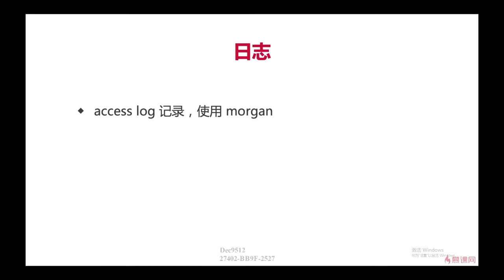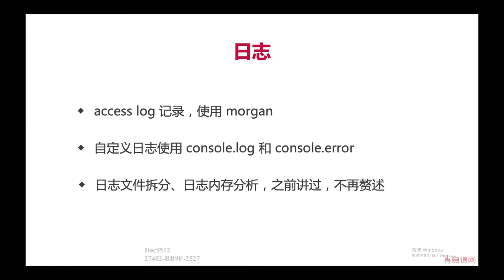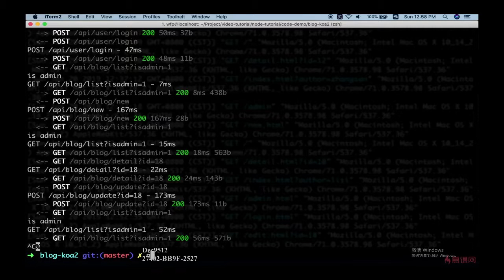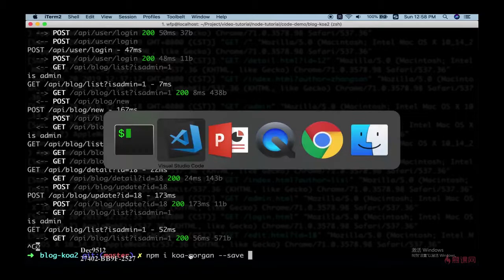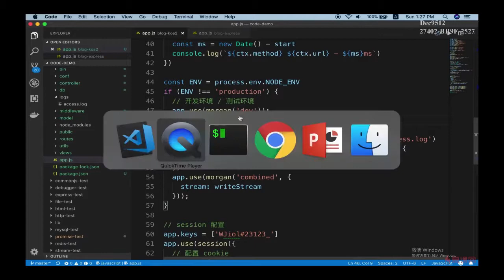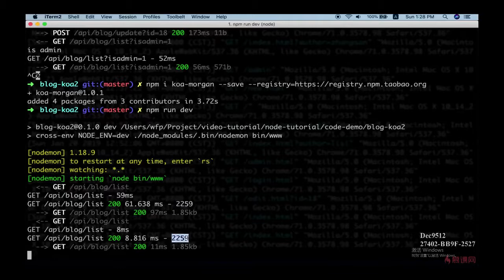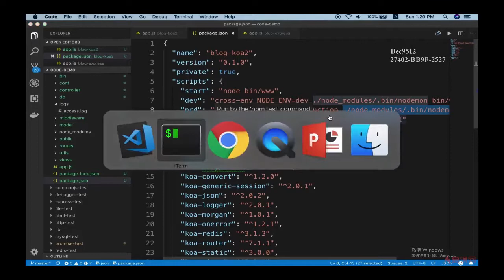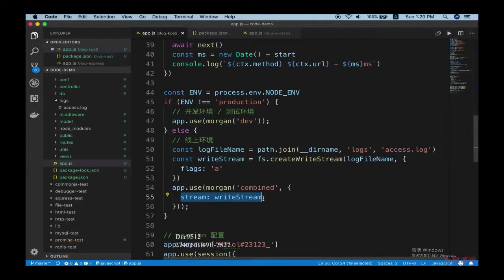10.9 使用 Koa2 重构博客项目 | 日志 —— Node.js 从零开发个人博客项目